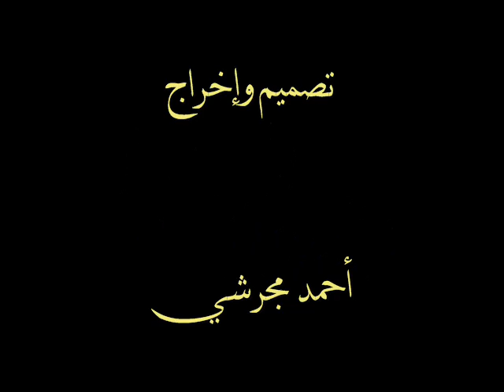الخوبة.الحرث.منطقة جازان.part3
أخذ هذا الفيديو بعد هطول الأمطار الغزيرة بتاريخ 2 \12\1429 على منطقة الحرث بجازان ويظهر جريان السيل في وادي (سيال) مصب وادي الدحن من الجهة الغربية والجنوبية للمحافظة .